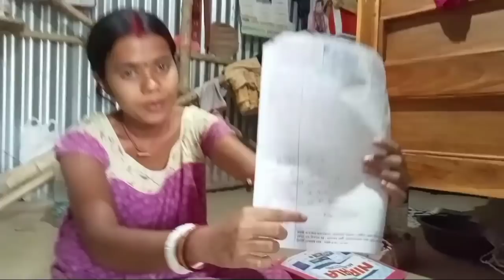মানুষ রূপে ভগবান এসে আজ আমাকে অনেকটা হেল্প করেছে ওষুধ কিনা ডাক্তার দেখানোর কোনো টাকা ছিল না